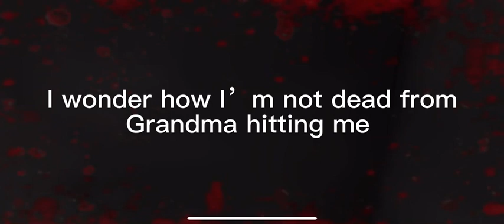GRANDMAS HOUSE 6 ✨💅🏻🌺credit to: lonely Blue Planet ✨💅🏻🌺